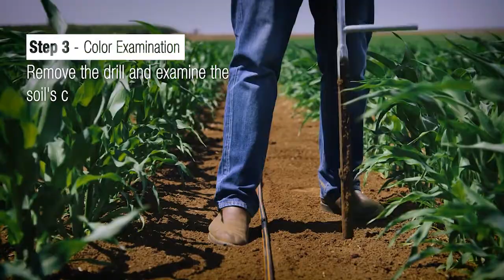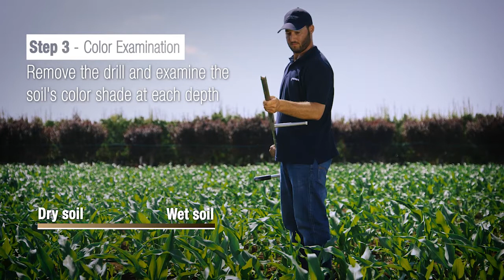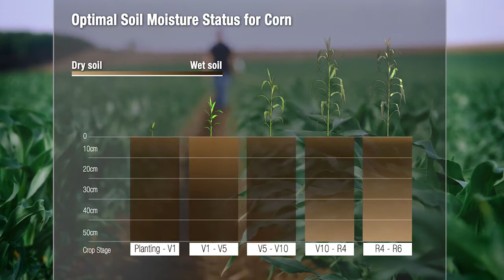ניטור לחות הקרקע | נטפים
מדריך זה מסביר שלב אחר שלב כיצד לקחת דגימת קרקע ולנתח את התוצאות, כך תוכלו לשמור  על הגידולים שלכם בצורה מיטבית - לכל סוג קרקע ובכל שלבי הגידול.